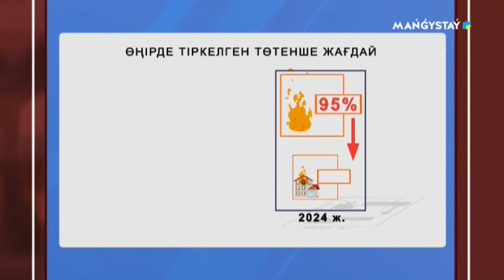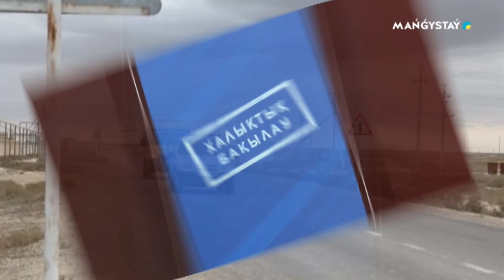Халықтық бақылау - ТЖД рейд